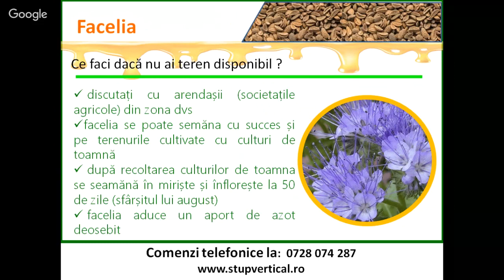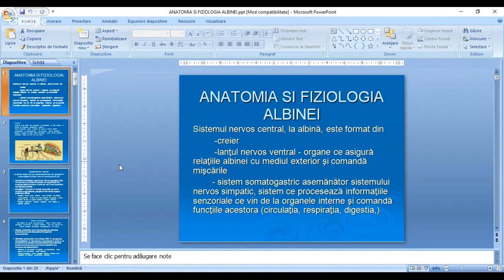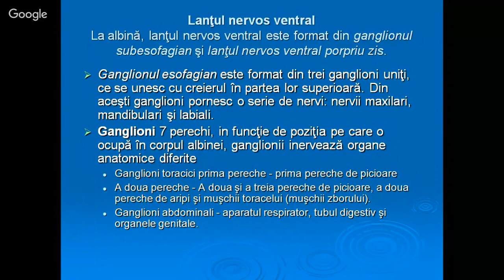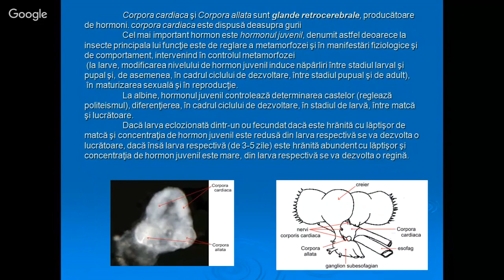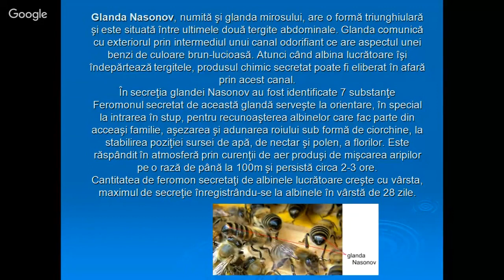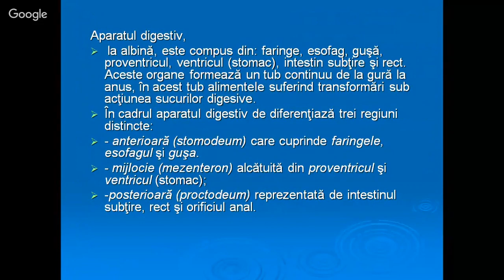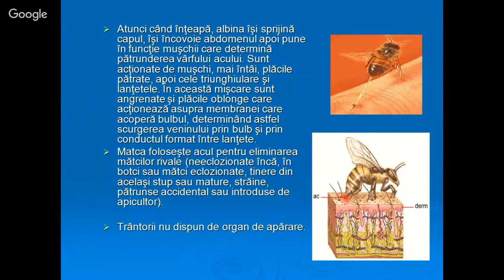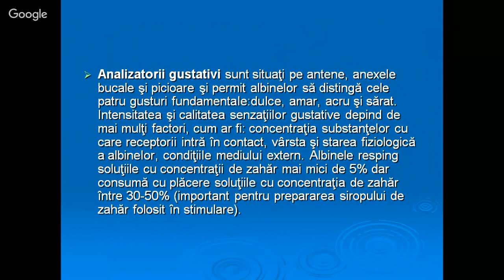AndreiIgnatov ABCApicol StructuraFamilieiDeAlbine apisines ionelnistor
Tema:
Invitat: